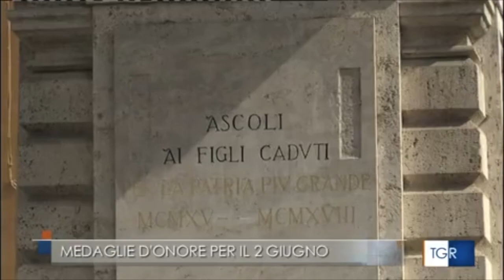Ascoli. Festa del 2 giugno, i 75 anni della Repubblica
Fonte: RAI 3 TGR MARCHE